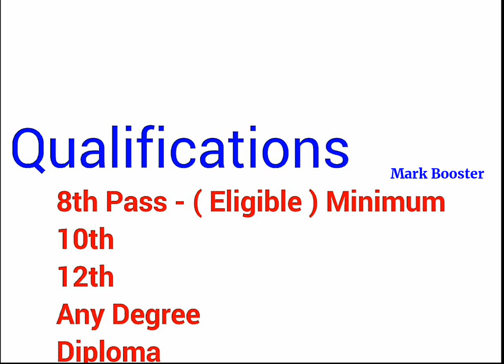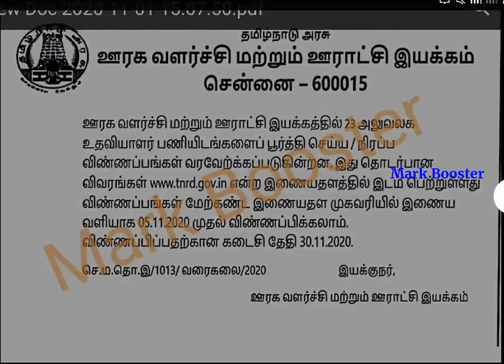பஞ்சாயத்து வளர்ச்சி துறையில் வேலைவாய்ப்பு 2020 Permanent Job Apply Online Govt Jobs 2020 Tamilnadu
210 Mark, 304 Mark, 339 Mark எடுத்தவர்களுக்கு வேலை கிடைச்சிருக்கு - TN Post Office 3162 Vacancy Community Wise Mark

38400+ Vacancies | தமிழக அரசு மாபெரும் வேலைவாய்ப்பு 2020 | 8th to Any Degree | NoExam, NoFees | Last Date - 20/11/20

TNUSRB Police Jobs 2020 | 10906 Vacancies